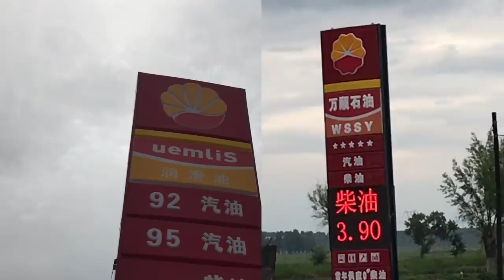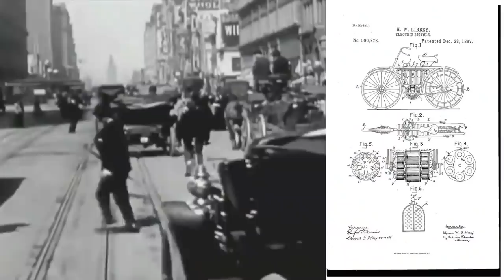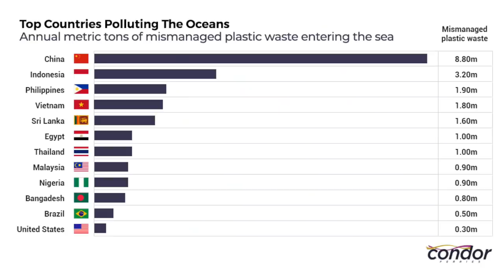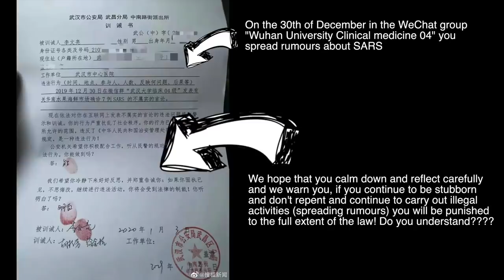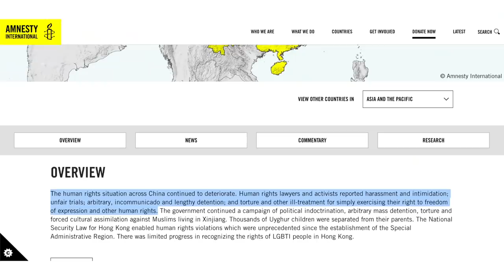China's top 5 Deadly Sins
Let's not mince words! Let's talk about China's top 5 sins!

Bitcoin - bc1qxfjp2t6x5dpslv59u0jl89m6k643hcn8h2jsvp
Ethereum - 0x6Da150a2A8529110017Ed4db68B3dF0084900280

DOCUMENTARY LINKS:
Conquering Southern China: